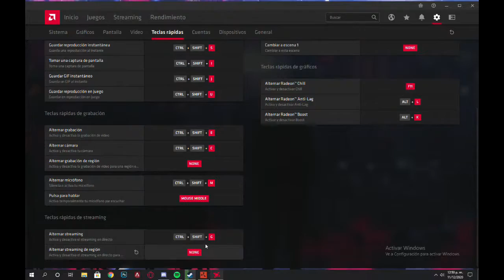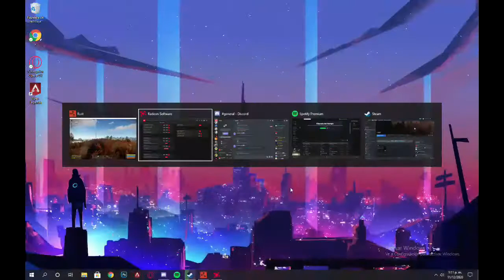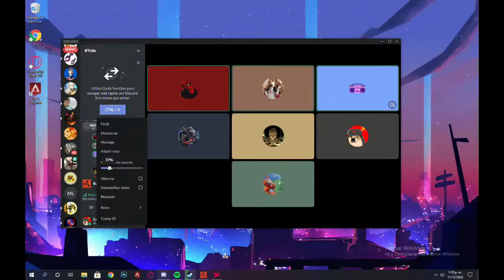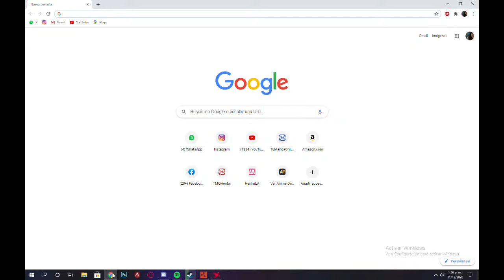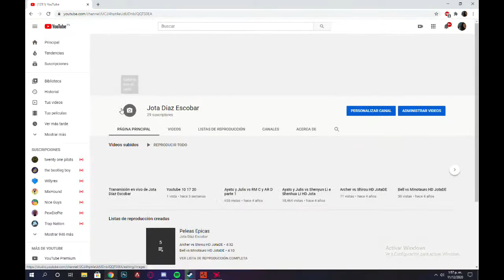Transmisión en vivo de Jota Díaz Escobar